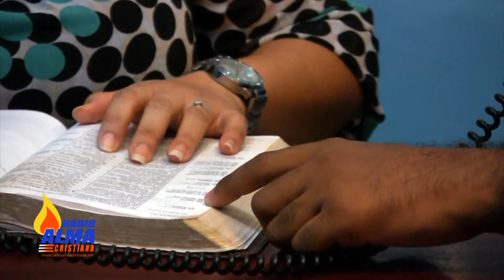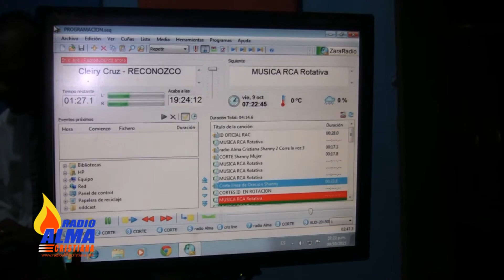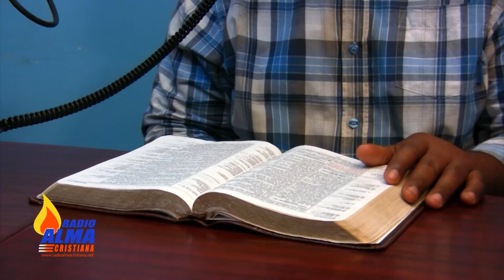RADIO ALMA CRISTIANA